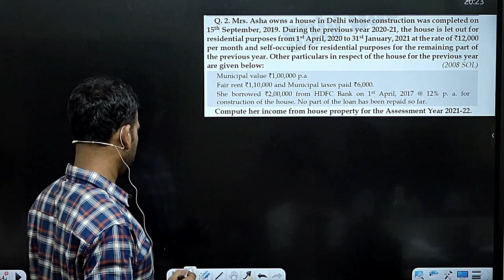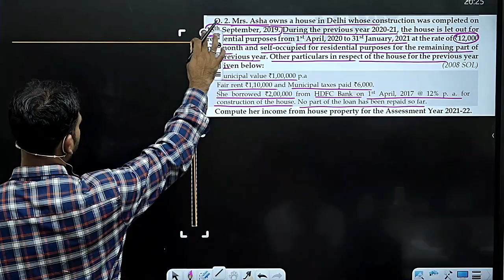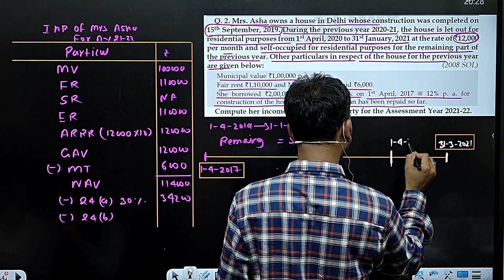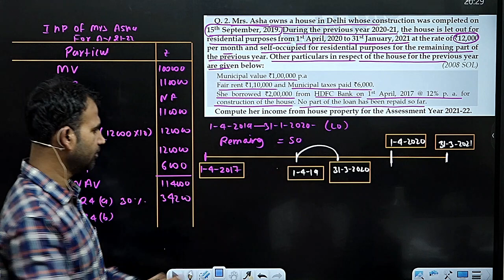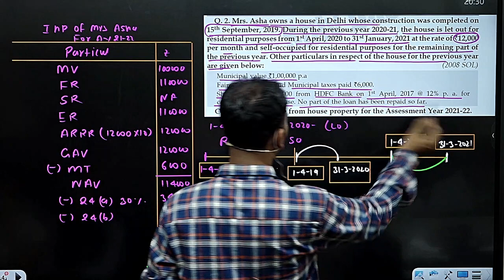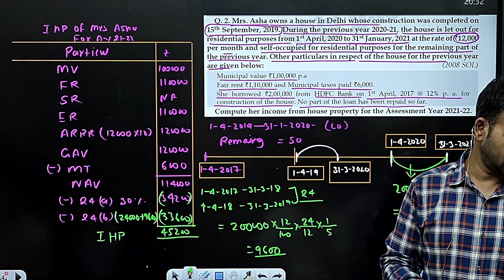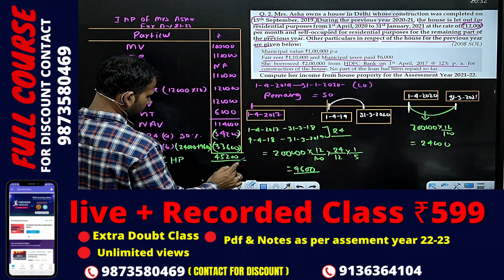income tax for b.com class || income from house property | part 11 | more than 2 house (2)|| bcom